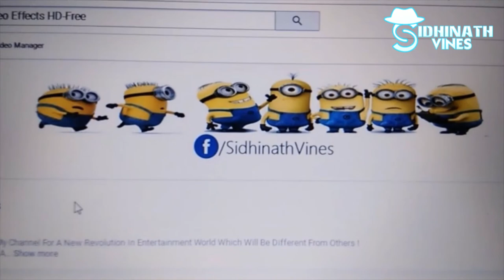funny video IPHONE X Conversation Between Son & Dad Must Watch!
full to entertainment guaranteed.